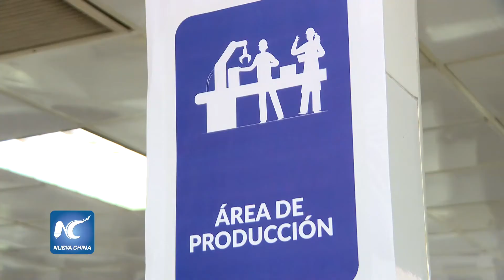Comedor universitario se pone al servicio para pacientes con COVID-19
La Universidad Bolivariana de Venezuela, ubicada en Caracas, encendió las hornillas de su cocina nuevamente, apagadas durante la pandemia ocasionada por la COVID-19.